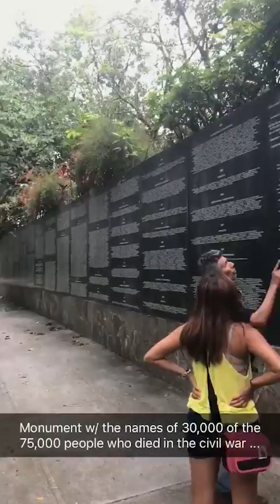48 Hours in El Salvador